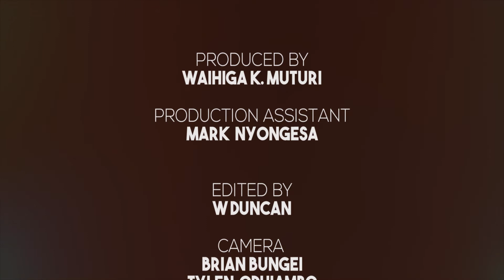Hon. Charity Kathambi - MP Nakuru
The African Climate Change and Environment Reporting (ACCER) Awards is a biennial initiative of the Pan African Climate Justice Alliance (PACJA) that recognizes excellence in climate change and environmental journalism in Africa.
The ACCER Awards 2020 is the fifth in a series and comes at a time of uncertainty abound regarding climate action in the context of Covid-19 and other crises. Winners of the ACCER Awards are African journalists working in various media houses within the continent.

Hosted by Waihiga K. Muturi and Caroline Oyugi

Let's Create Africa is a B-Corps Certified Communications Social enterprise leveraging Technology to bridge opportunities to people at the bottom of the pyramid.
We do this by co-creating community based social enterprises based around communication technology that provides them with peer-to-peer training, mentorship, market linkages and micro-funding allowing them to pivot and/or scale. their enterprises.

Afriˈkanə, -ˈkänə